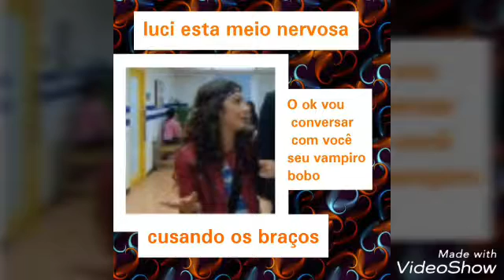Imagine DaisyMa : Chica vampiro